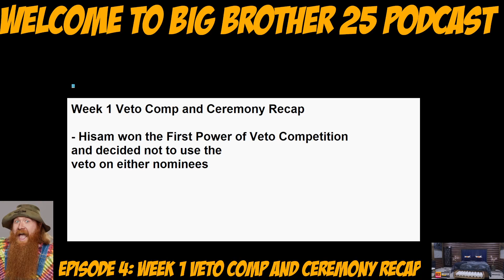Big Brother 25 Podcast Episode 4: Week 1 Veto Comp and Ceremony Recap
Big Brother 25 Podcast Episode 4: Week 1 Veto Comp and Ceremony Recap -- Watch live